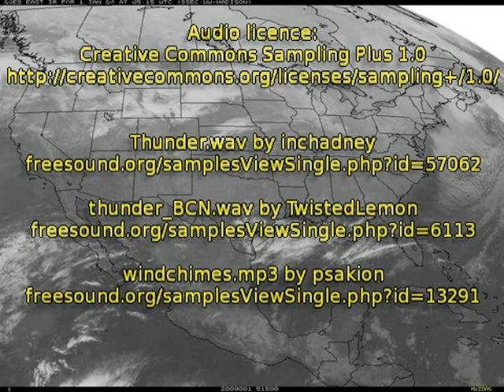2008 Weather Satellite Infrared Time-lapse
All the weather for 2008 in the contiguous US states from the eastern GOES satellite.

This was the wettest year on record here in the mid-Mississippi valley, and the 2008 Atlantic hurricane season was a fairly busy one.

Note that the images used here do not show clouds per se — it is infrared sensing. That generally correlates to cloud cover, but its not identical. There are often low clouds when this image would make you think the sky is clear. High clouds and thick clouds with high tops — the weather makers — are what these images show most clearly. And those are the interesting ones, of course.

The whorl and play of weather systems sweeping across the continent is always fascinating. In certain seasons you can see sea breeze convergence creating diurnal pulses of cumulus clouds over Florida and the Greater Antilles.  The rain shadow of mountain ranges is evident.

These audio clips are used under the Creative Commons Sampling Plus 1.0 license Thunder.wav by inchadney thunder_BCN.wav by TwistedLemon windchimes.mp3 by psakion